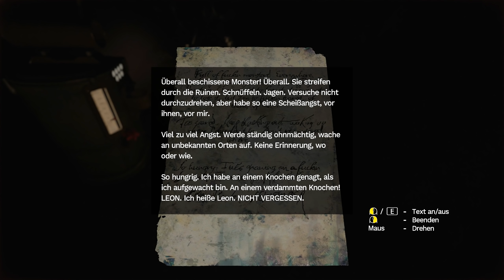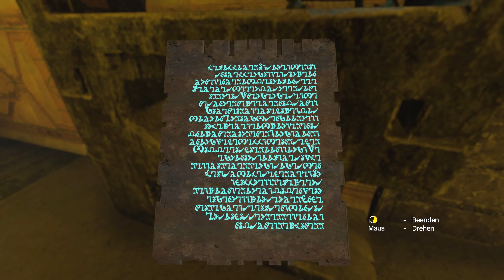Amnesia Rebirth #16 - Genug von den Ghulen! (Horror Gameplay Deutsch)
Amnesia Rebirth Horror Gameplay Deutsch Bruugar

Vielen lieben Dank an meine Kanalunterstützer:

4 yUO
Amaterasu Heart
Amaya Neko
Archaon
Arni1407
Bienchen Maya
Cindyyy
Ciri Lestrange
Desteny Rock
EiTobi 1337
Encore90
Erasion Kurane
FadeToBlack 90
Finnegan Augiron
Fritz1574
Geske I.
Getraenkefachmann
Glühwürmchen
Graf S.I.R.O
Hans Han
IceprinceXIII
Icerain87
JediinDisguise
Karuso
Leon der Meddler
Lodesh Luna
Ltc. Delta 216
Maik Krause
Mekirin Dlct
Mister NumDos
neochaos
Nethu vonEkimus
Nico Lehmann
nix da
Patrick Kominatzki
Romana Sonntag
RexBiest
Rufus Platus
Sebastian HH
Simon Kaiser
SkyeDeva DN
Sora Darmin
Sören's Sky Show
Tanta
The Phinex
TheEchoreader
Tim Laudel
True Chaos
TwDMrWayne
TZ East
Viginox
Yeesha